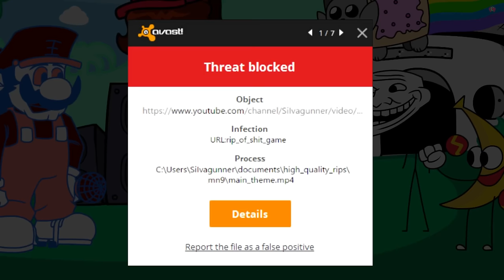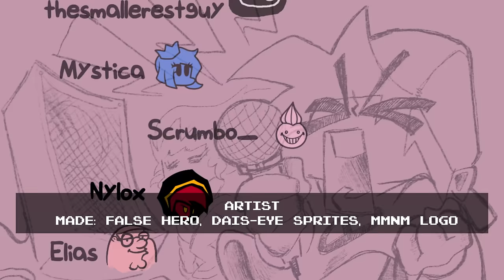Friday Night Funkin' VS Mario's Monday Night Massacre FULL WEEK (FNF Mod) (MARIO 85'/MX /Mario.EXE)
Friday Night Funkin' VS Mario's Monday Night Massacre (FULL WEEK) + Cutscenes for the PC in 2160p Ultra HD. This is a mod Directed by Inferno64

This mod has a lot of Mario creepypasta including I HATE YOU/I hate you.Exe, Every Copy of Super Mario 64 is Personalized (Wario Apparition), False Hero / MX from Mario '85 PC Port, Coronation Day Peach in her Pink Forest, and Mario Victimized (I think its that MARIO creepypasta from the Super Mario World ROM Hack). Then there are other songs based on other Mario media: Secret History of Super Mario Bros, P Mario w/ Goomba, and a song based on Daisy trophy from super smash bros melee.

This is the 6th Mario '85 PC Port mod to come out. We recently played Mario '85 PC Port | Fighting Back, VS MX DEMO, VS Mario's Madness, SMB. FUNK MIX: GAME OVER, Mario FNF Port and today we playing Mario's Monday Night Massacre. I think Mario's Madness V2 will be the next creepypasta Mario mod to come out. This time we play as Boyfriend and with the help of Girlfriend we must battle a lot of the creepypasta based on Mario's characters / Super Mario Bros Games.

MX is a soul-stealing monster who took over Mario's body and transforms into an evil creature in a similar way to Sonic.exe. Some people refer to him as Mario.exe, but his name is actually MX. Will Boyfriend and Girlfriend escape from this new foe? or will BF and GF lose the battle?

Game Note: Mario's Monday Night Massacre (MMNM) is an upcoming Friday Night Funkin' mod revolving around spooky Mario related media while you face off against the main antagonist, MX. After over a year, MMNM is back and better than ever. You're in for a Massacre!

All Songs from Friday Night Funkin' VS Mario's Monday Night Massacre Full Week Mod Timestamp:
00:00 Game Over Animation
00:18 Title Screen
00:30 Menu
00:43 All Weeks
00:52 FNF Animation 1
01:35 Loading Screen
01:39 Familiar Song (BF vs False Mario)
04:52 FNF Animation 2
05:09 Hero's Doom Song (BF vs MX)
09:00 All Stars Unlocked
09:33 Entering All Stars
09:52 Burning Hatred (IHY Luigi vs BF)
10:48 Luigi Falls into Lava
12:50 Luigi Scream
13:35 Ground Zero Song (Wario vs BF & Mario 64)
17:34 Pink Forest Song (Peach vs GF)
20:01 Peach Talks
21:17 Cover Up Song (Secret History Mario & Luigi vs BF)
21:44 Mario Talks
24:09 Based on Daisy Trophy from Melee
24:28 Blinked Song (Melee Daisy vs BF)
25:49 Daisy's Third Eye Revealed
27:39 Victimized Song (Super Mario vs BF)
29:18 Transformation
31:32 Loading Screen 2
31:36 Taking a P Song (Goomba vs BF)
33:35 A Grand Ol' Time Secret Song (Goomba vs Mario)
36:33 All Songs Unlocked (nvm check outro)
37:00 Credit
37:29 All Game Over Animations & Mechanics
40:18 Pause Menu
40:39 GF Comparison
41:06 MX Comparison
42:12 100% Secret Ending/Extras | Outro - CommunityGame

Mod Creators for VS Mario's Night Massacre below
Inferno64 - Creator & Director, Artist
Decoy - Charter, Coder
Elie - Charter
anticristadamon - Charter
Comic - Charter, Coder
willisaclown - Charter, Musician
Anti - Charter, Chrom Creator
TeiCleM - Coder
Friedrick - Charter, Coder
Polar Vortex - Coder
Moreno - Coder
Decoy - Coder
Ighby - Artist, Animator, Coder
Chase Redding - Musician
Ophomix24 - Musician
Frog - Musician
thesmallerestguy - Musician
Mystica - Musician
Nylonic - Artist
elias1128 - Artist, Animator
Cattiniscool112233 - Artist, Animator
ScrubbDubb - Artist
DexCord - 3D Artist
mar. - 3D Artist
SlushyAnime - 3D Artist
AG_Coffee - Animator
FuriousAntz - Animator
marky - Voice Actor
Sunset - VA
2ToriL - VA
mostrolavelocita - VA